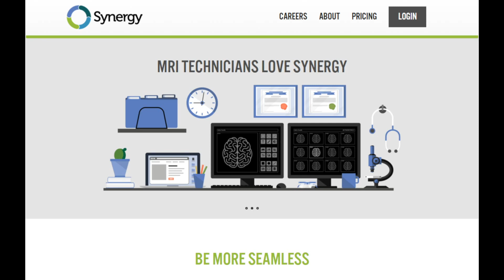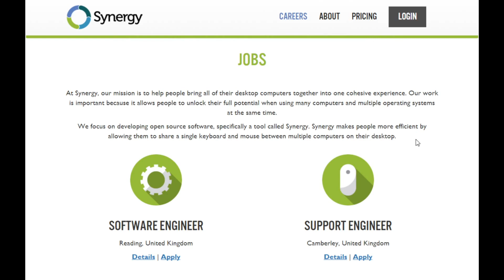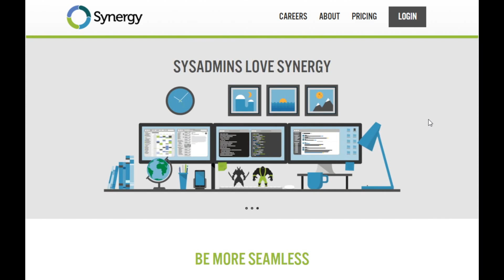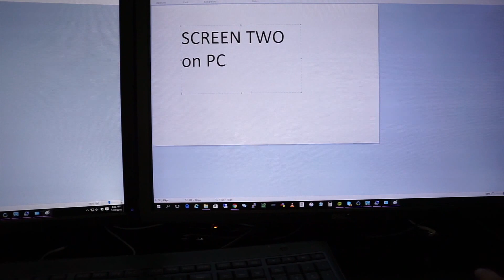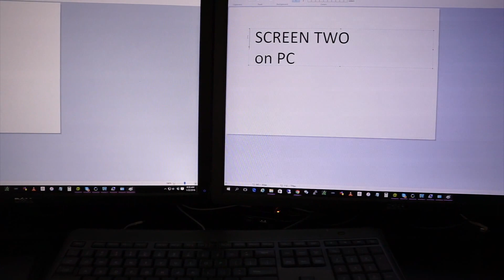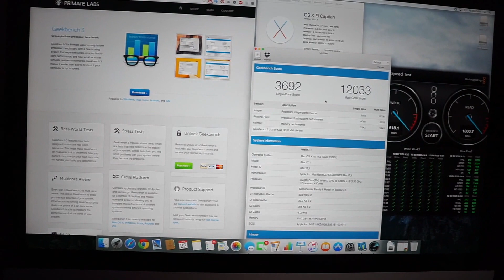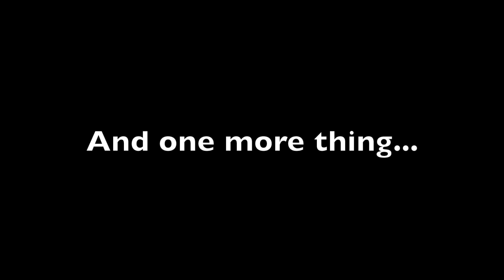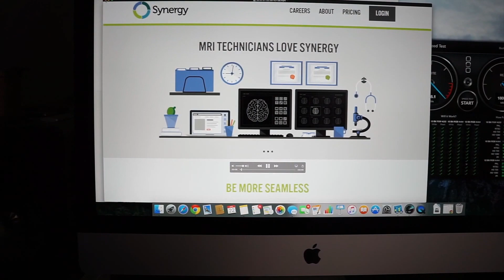Synergy Virtual KVM Demo - Run Multiple Machines Mac, PC, Linux with One Keyboard and Mouse!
This has got to be one of the coolest software that I've run into in a long time!  This software allows you to run multiple machines with one set of keyboard and mouse!

The machine with the keyboard and mouse is considered the server and all other machines are considered clients.  You can run this on Mac, PC and Linux!  You can also share the clipboard which means you can copy and paste text from one machine to the other.  You can even drag and drop files from one machine to the other!  This is amazing!

It is also super easy to install and setup.  It can find you machines and talk to each other seamlessly.  It took me just a few minutes to download and setup.  The hardest part was buying the software online.  LOL.  You can get the basic version for $10 and the Pro version is $29.  The only difference between the two is is the Pro comes with SSL encrypted connections which is useless at home!   And also the Pro comes with support services which you won't need because the software is practically install and play.

Amazing software!  A must have for anyone who has multiple machines!